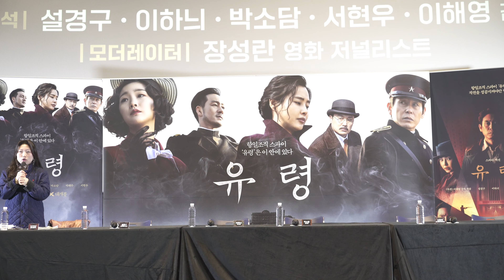[230118] 영화 '유령' 메가토크(이해영 감독, 설경구, 이하늬, 박소담, 서현우, 장성란 영화 저널리스트)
2023년 1월 18일 19시
메가박스 성수 MX관